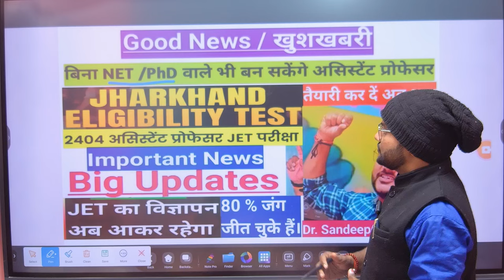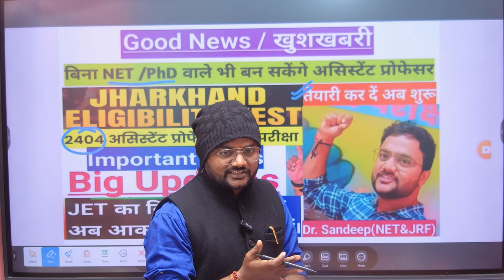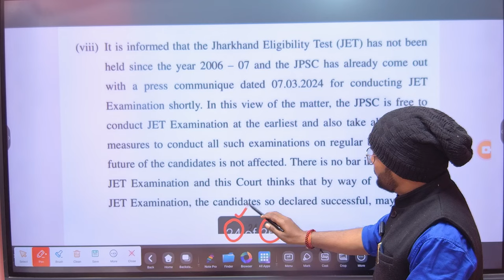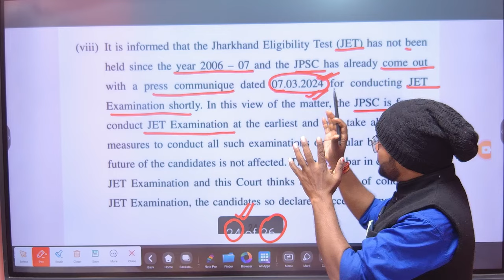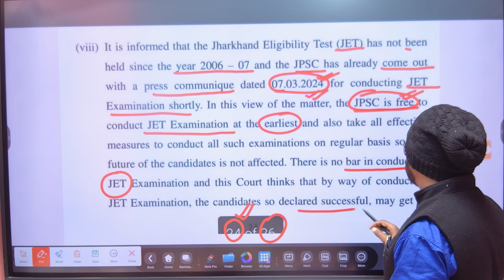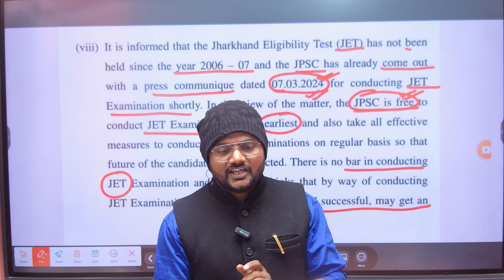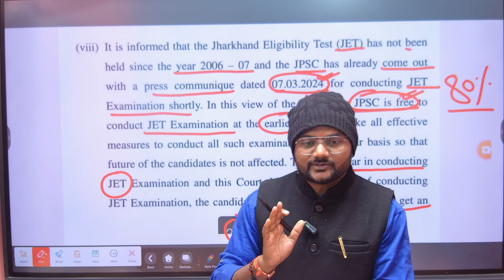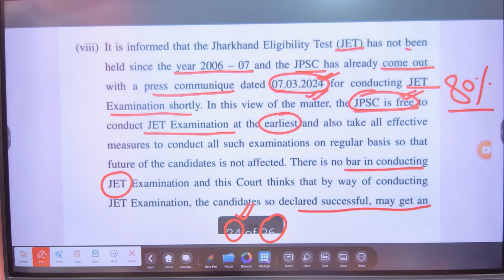JET notification 2024|Biggest update|बिना NET/JRF के बनें असिस्टेंट प्रोफेसर|JPSC JET exam|जेट